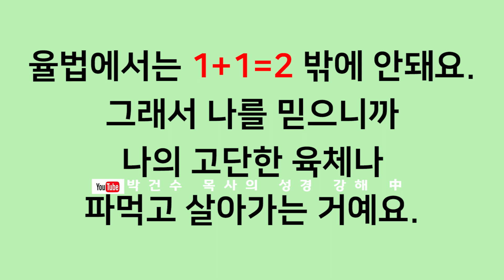[영혼의 양식! 은혜의 축복!]박건수 목사의 원어쉬운성경 강해_율법은 은혜의 도구